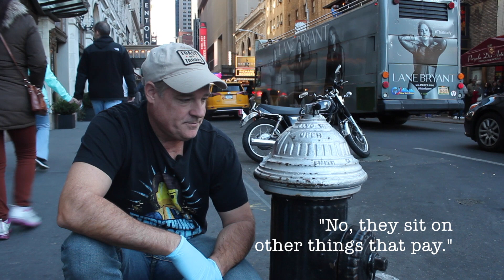Confessions of a Fire Hydrant: Ep.8 "Hamilton Mania"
Welcome to Broadway! a trip down the bright lights takes us to the street where the mega hit "Hamilton" is playing. Jerry meets 'Lucy' who is probably one of the busiest and well know fire hydrants in the country. Run-ins with Sharon Ozbourne, Kristen Chenoweth, and other fascinating info is packed into this episode. you'll hear songs from Andrew Allen, the Beastie  Boys..and of course the Prince of F-ing Darkness-OZZY! Comment which song in this episode you would most likely listen to in your own life!